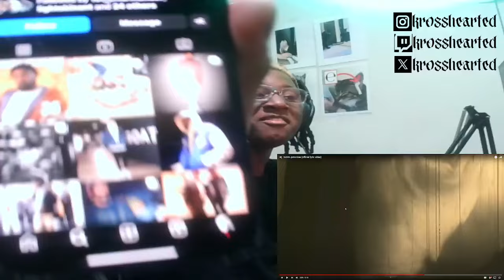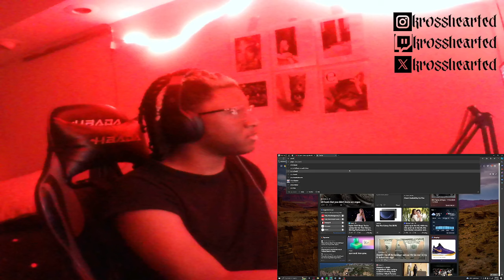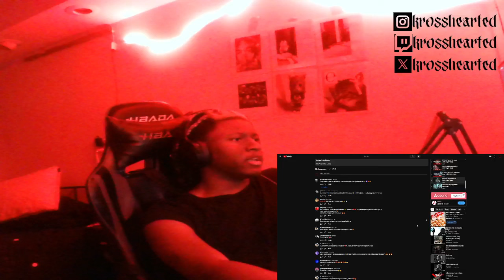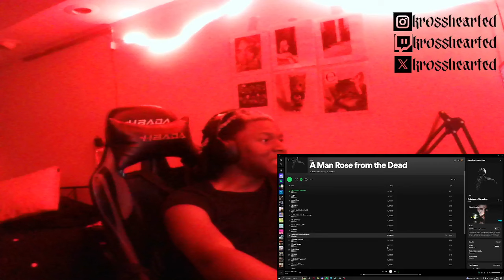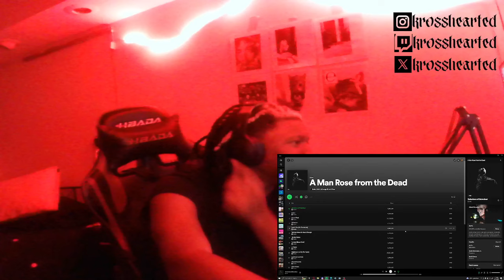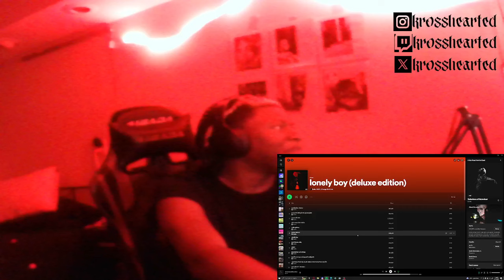love this album so much (SCRIM LONELYBOY DELUXE REACTION)